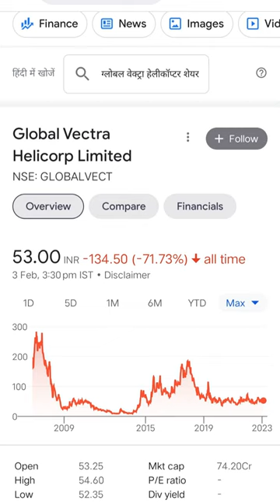GLOBAL VECTRA HELOCORP SHARE INFORMATION 💱💷💲💹💸🔰🔆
Global Vectra Helicorp Ltd

SHARE INFORMATION 🔆🔰💸💹💲💷💱〽️